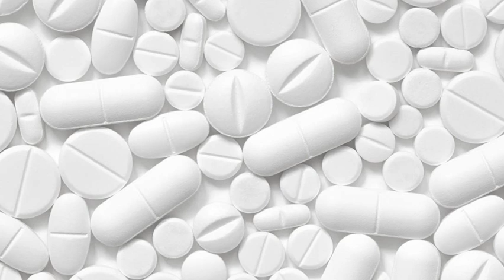Perkies by Alex (Prod.) Alexander the Artist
*It is FORBIDDEN to use the instrumentals in digital distributors.You cannot upload the sound on platforms like Spotify, Deezer, Apple Music, for that you must acquire the Beat license.Free Beat 2022 Produced By Alexander the Artist